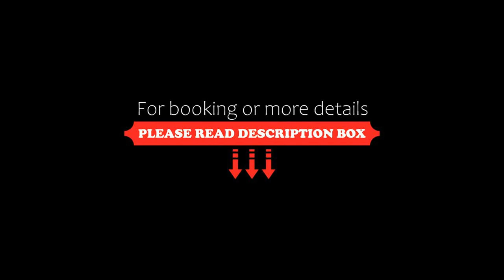Le Belvedere, Vallon-Pont-dʼArc, France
About Property:
This property is 5 minutes walk from the beach. Located in Gorges de l’Ardèche, just 5 km from the Vallon Pont d'Arc village and a 2-minute walk from the Pont d'Arc and its beaches, Le Belvedere hotel offers free W-Fi access, a heated outdoor pool and a terrace with sunbeds. Free private parking is available on site.
All the air-conditioned rooms at Le Belved'R include a flat-screen TV with satellite channels and a priv...
Property Type: Hotel
Address: Route des Gorges, 07150 Vallon-Pont-dʼArc, France
Searching For
1. Le Belvedere - Vallon-Pont-dʼArc - France
2. Le Belvedere - Vallon-Pont-dʼArc - France Address
3. Le Belvedere - Vallon-Pont-dʼArc - France Rooms
4. Le Belvedere - Vallon-Pont-dʼArc - France Amenities
5. Le Belvedere - Vallon-Pont-dʼArc - France Offers and Deals
Audio Credit:
Track Title: Blank Slate
Artist: VYEN